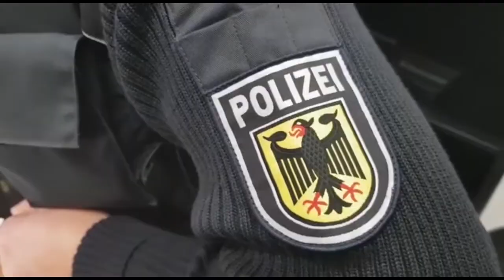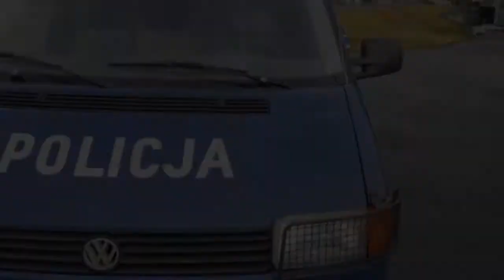Konwój pod specjalnym nadzorem